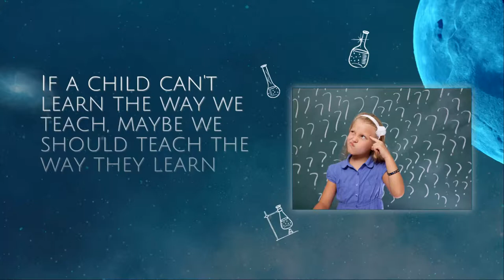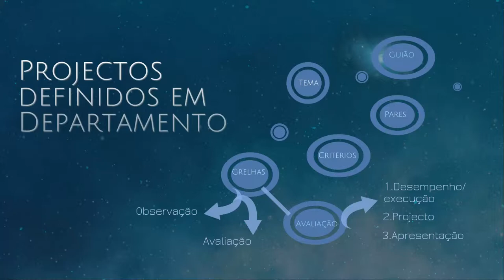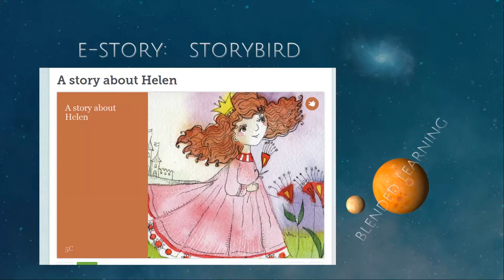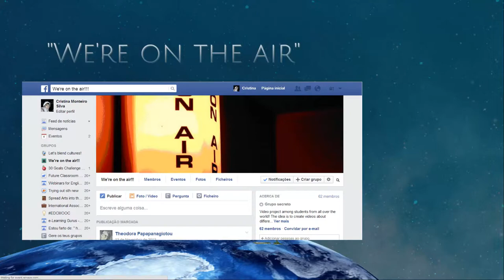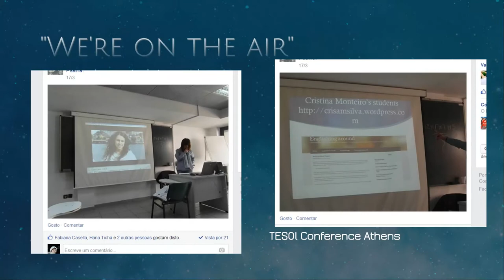PBL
Workshop on innovative practices July 2014